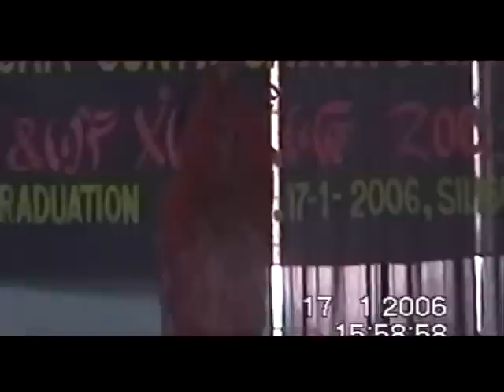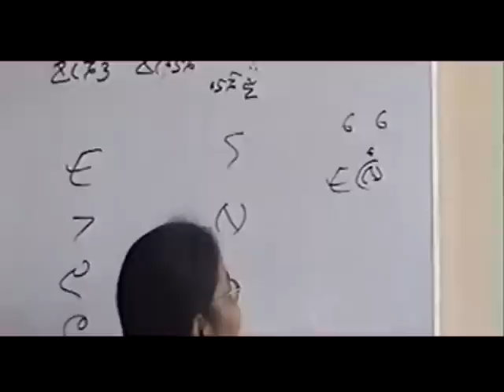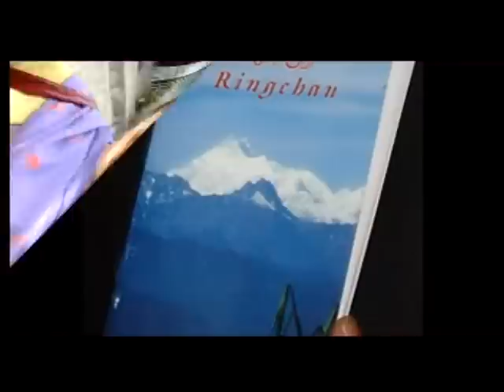Lepcha Conversation Course 2006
Video edited and produced by pramod mulmi, prabodh group.